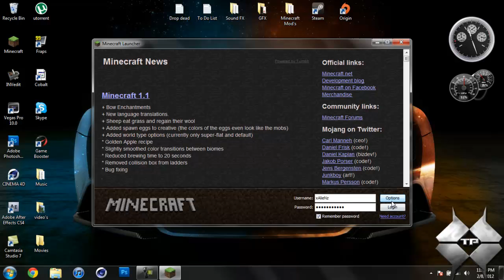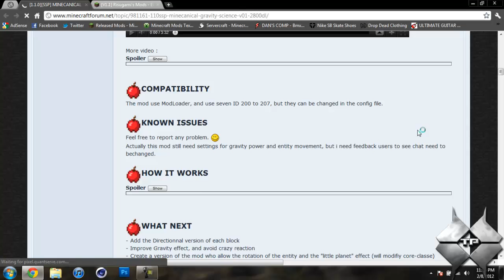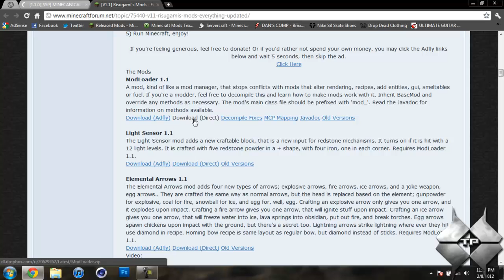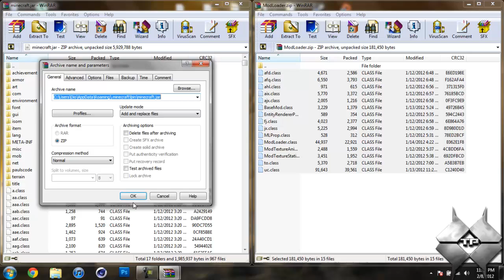Minecraft 1.1 - How To Install The Minecanical Gravity Mod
This mod adds 3 new blocks to minecraft that will attract, repuls, and take away gravity!